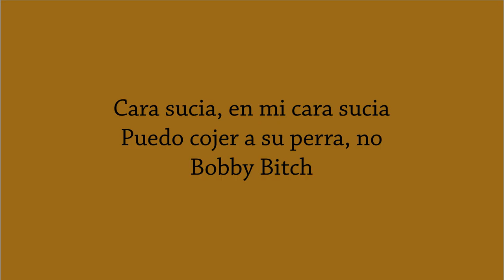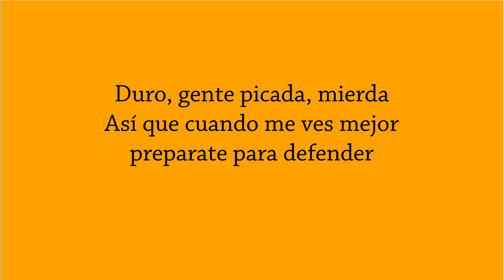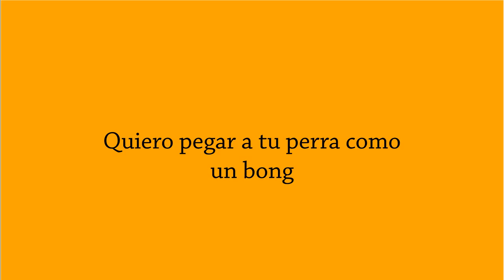XXXTENTACION - ILOVEITWHENTHEYRUN (feat. Yung Bans & Ski Mask "The Slump God") [Spanish Lyrics]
Si tienes una canción que quieres que traduzca, déjala en los comentarios.
Once I have received your message and determined you are the proper owner of this content I will have it removed, no drama at all. I try to help promote their music and their social networks as well as translate the lyrics.